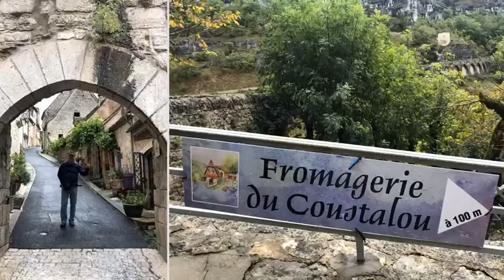Rocamadour y Bois de la Pannonie (Francia) (15 10 2019)